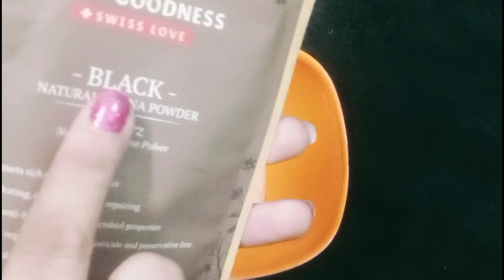तुरंत सफेद बाल जड़ से काले| safed balo ko kala karne ke nuskhe | baal kale karne ka tarika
यह वीडियो देखने के बाद आप कभी बाजार से डाई और मेहंदी नहींखरीदेगे अब सफ़ेद बाल 5 मिनट मे 10गुना काले

15 मिनट मे सफ़ेद बालो को 100% काला करे बस 1बार लगाए और सालो साल के लिए बालकाले आपने नही कभी सोचाहोगा

फ्री में तुरंत सफेद बाल काले| safed balo ko kala karne ke nuskhe | baal kale karne ka tarika | balo

15 मिनट मे सफ़ेद बालो को 100% काला करे बस 1बार लगाए और सालो साल के लिए बालकाले आपने नही कभी सोचाहोगा

सफेद बालों का रामबाण उपाय। 1 चम्मच ही काफी है सफेद बाल जड़ से काले होंगे। White Hair Treatment

safedbalokailaj​ balo ko kala karne ka tarika safed balo ko kala karne ke nuskhe, सफ़ेद बालो का इलाज,deepika sharma ,white hair problem solution white hair safed baloke upay baal kaly kaise kare natural hair colour how to cover white hair at home grey hair , how to colour hair safed baal grey hair dye white hair दही में ये मिला कर लगाने से किसी भी उम्र में सफ़ेद बाल काले होंगे safed balo ko kala karne ka oil hairs

balo ko kala karne ka upay | safed balo ko kala karne ke nuskhe | baal kale karne ka tarika

balo ko kala karne ka upay
baal kale karne ka oil
balo ko kala karne ka tel
balo ko kala
safed balo ko kala karne ka oil
safed balo ko kala kaise kare
safed balo ko kala karna
baal kale kaise kare naturally
safed baal kale karne ka tarika
safed baal kale kaise kare
safed baal kale kaise hoge
safed baal kale karne ka oil
kale baal karne ka tarika